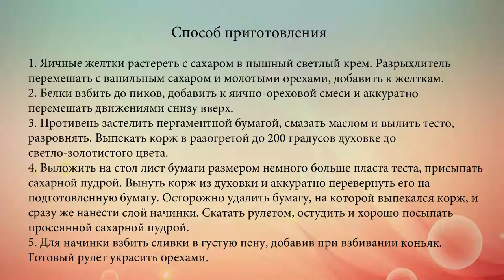Ореховый рулет с начинкой из взбитых сливок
Ароматный мягкий рулет из орехового теста с начинкой – это очень вкусно. Начинку для десерта можно приготовить з черники, смородины, вишни, клубники, апельсина, шоколада, сливок или сметаны.